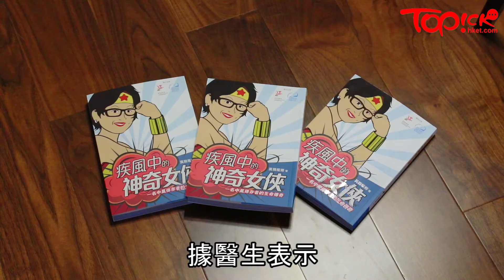【TOPick專訪】家族中風死亡的魔咒 IT女強人：最重要活在當下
她因家貧，中五畢業就沒繼續升學，加入美國公司擔任示範員，由示範如何用電腦，變成馬會首名女性科技資訊事務司，手下有400多人；她在在事業如日方中時，未夠50歲就中風。她感恩自己中風不死，努力重新學行路，完成未完的博士學位，再多取一個碩士學位。香港復康會副主席莫關雁卿是這樣活在家族遺傳中風死亡的魔咒下，她相信當年中風不死，已賺廿多年，眼前是要活在當下。